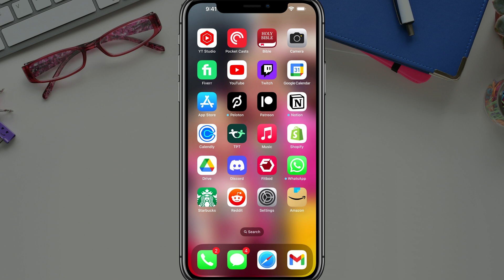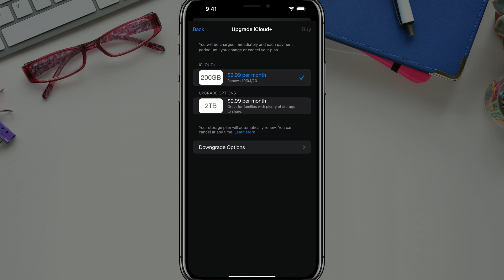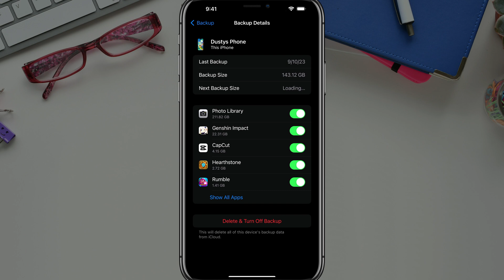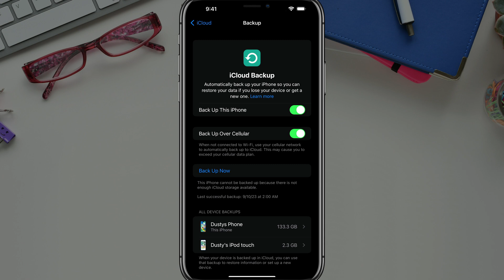How To Create An iCloud Backup Of Your iPhone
This video will show you how to create a backup of your iPhone's data to iCloud. iCloud backup is a great way to protect your data in case your iPhone is lost, stolen, or damaged. The video will walk you through the steps of enabling iCloud backup and then creating a manual backup.